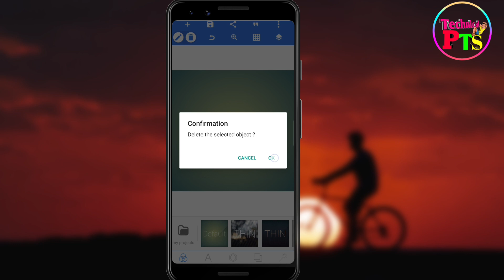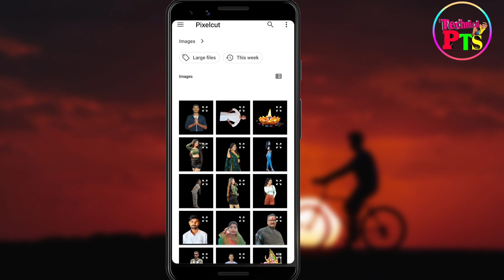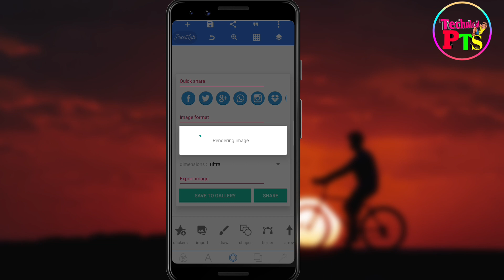Chhath puja poster plp file | Chhath puja poster Kaise banaen| Chhath Puja ka poster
Chhath puja poster plp file| Chhath puja poster Kaise banaen| Chhath Puja ka poster|  Chhath Puja ka banner kaise banaye

   ◆◆◆◆◆◆◆ Apps Download ◆◆◆◆◆◆◆

    ◆◆◆◆◆◆◆◆ Video Link◆◆◆◆◆◆◆◆